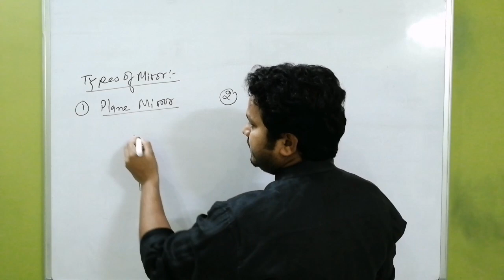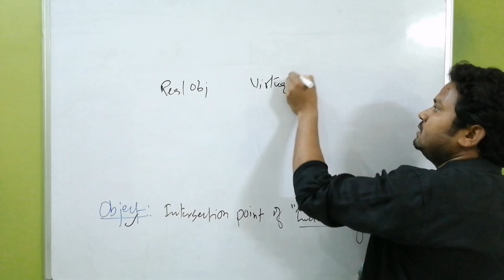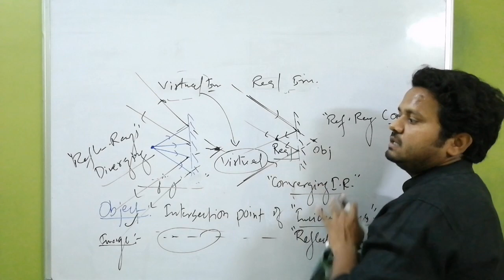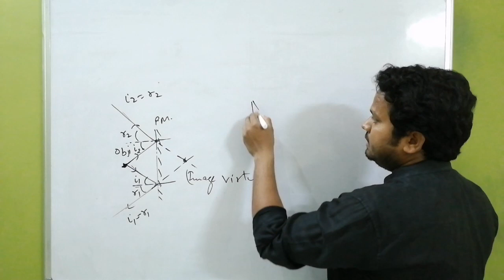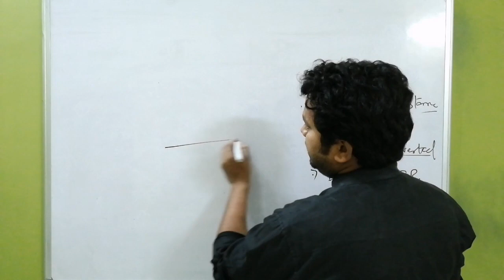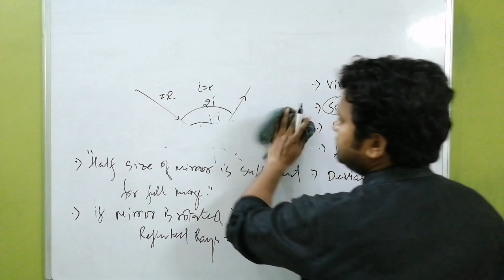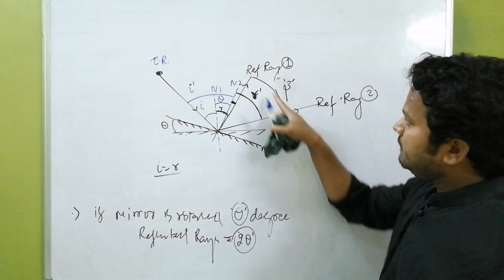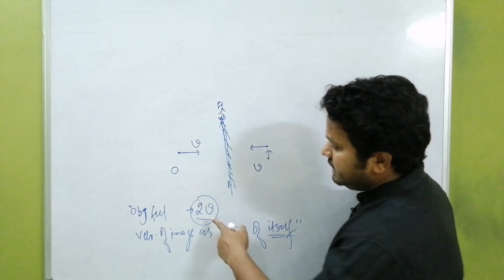CBSE CLASS 10TH PRE-FOUNDATION- LIGHT (Types of mirror and image formed by plane mirror)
In this pre-foundation classes u'll get all the physics portion of classes and I hope all doubt will be solved here.
Just go through the video lecture by lecture.
Question based on competitive exams will solved.
Theory concepts and much more.
Image formed by mirror (Plane) and its characteristics of image.

Next video:
Terminology used for spherical mirror and rules for image formation by spherical mirror.